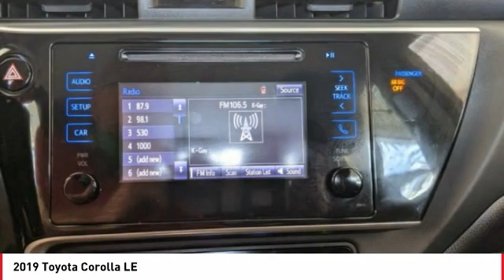2019 Toyota Corolla Cathedral City CA 42477R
2019 Toyota Corolla LE

Toyota of the Desert is pumped up to offer this terrific-looking 2019 Toyota Corolla LE in.brCARFAX One-Owner.brbrbrOdometer is 11764 miles below market average!brPriced below KBB Fair Purchase Price!brbrWe're TIME EFFICIENT -- Wouldn't it be awesome to get the deal you want in 30 minutes or less? We can make that happen. Complete TRANSPARENCY at every step. Whether its Condition, Pricing, Financing or just general CAR KNOWLEDGE, we excel at the DETAILS! Different CULTURE recruited for a different purpose. We create a culture designed to educate and help, not just SELL!. Our NON-COMMISSIONED Sales Staff SERVES you -- That means you buy what you want, not what someone wants to sell you. Our dealership's mission is to make every customer a customer for life by providing world class services every time. Excellent customer care, competitive prices, and our well-trained staff are a few of the great features about shopping at our new and used Toyota dealership. Give our dealership a call or visit us in Cathedral City today and take a test drive in your dream vehicle. Toyota of the Desert is proud to serve the surrounding areas of Palm Springs, Palm Desert, Coachella, and Indio. We also offer Military Discounts for our active-duty service members.brbrAwards:br  * 2019 KBB.com Best Resale Value Awards   * 2019 KBB.com Brand Image Awards